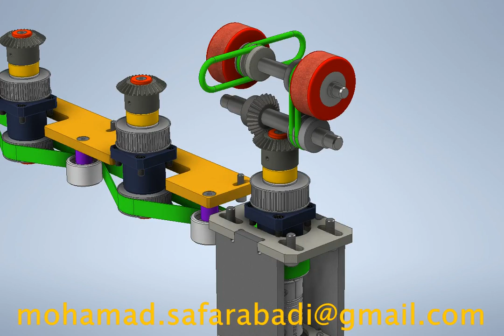Steerable Wheel Sorter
Steerable Wheel Sorter Parts Assembly

If you liked the video, please share it with others.